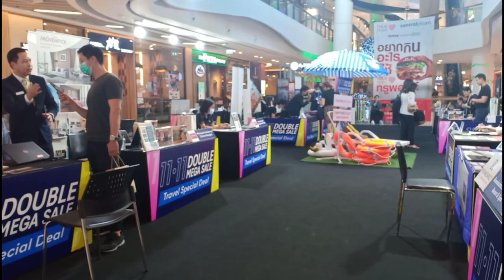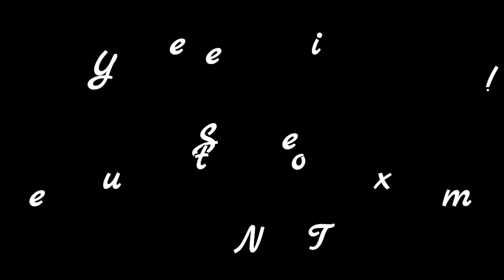Central Plaza Grand Rama 9 Bangkok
By Car : Through the Shopping complex front entrance , Take 2nd State Expressway Sri Rat Suburban Network Expressway. Exit at Rachadapisek Rd. Take the first U-Turn and turn left to enter the shopping complex.
             Through the Shopping complex back entrance. Take Rama 9 Expressway exit and enter Rama 9 Rd. Soi 7
 (Soi Taweemitr). Turn left entering the Shopping complex's back entrance.
             From Asoke- Dindaeng Rd. drive through Rama 9 intersection and turn left to Rama 9 Soi 3, the shopping complex is on the left.
BUS:
Rachadapisek Rd. Bus Number:
73, 136, 137, 158, 163, 172, 179, 185, 206, 514, 517, 528
Rama 9 Rd. Bus Number:
137, 158, 163, 168, 171, 179, 517, 528, 551